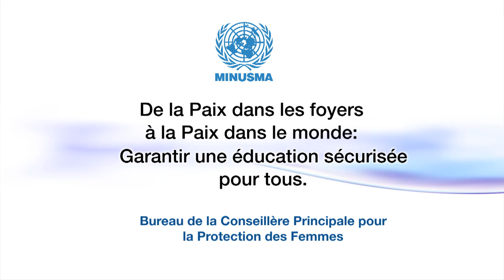Jour 7 - Message N°7: Mr. Malick SENE, Secrétaire Exécutif du Haut Conseil de Lutte contre le SIDA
Aujourd'hui 1er Décembre, c’est le septième jour de la campagne des 16 jours d'activisme contre les violences faites aux femmes et aux filles.
Rejoignez des milliers de personnes, de nombreuses organisations et institutions gouvernementales à travers le monde qui réclament la fin des violences faites aux femmes et aux filles.
Le thème international de la campagne est : « De la Paix dans les Foyers à la Paix dans le Monde : Garantir une Education Sécurisée pour Tous ». Un thème d’actualité pour le Mali qui est en train de sortir de la plus grave crise sécuritaire de son histoire.
Soutenez la campagne de sensibilisation sur les violences faites aux femmes et aux filles en regardant et en partageant les 16 messages vidéo de sensibilisation sur les violences faites aux femmes et aux filles au Mali.
Cette campagne véhicule un message d’espoir à toutes les femmes du Mali qui subissent quotidiennement diverses formes de violences. Elle interpelle également tout le peuple et les acteurs sociaux sur la responsabilité collective dans la protection des femmes et des filles au Mali.
Tout au long de cette quinzaine, chaque jour nous lancerons un nouveau message. Rejoigniez donc cette campagne!
Voici le message Numéro 7. Il s’agit de Mr. Malick SENE, Secrétaire Exécutif du Haut Conseil de Lutte contre le SIDA